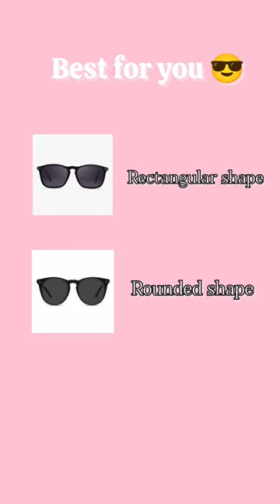glasses for round faces😎